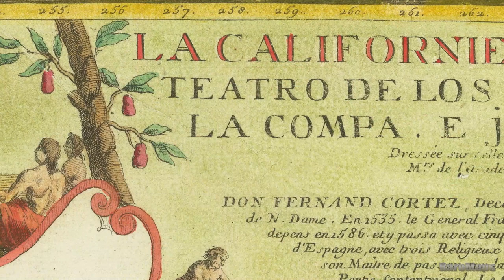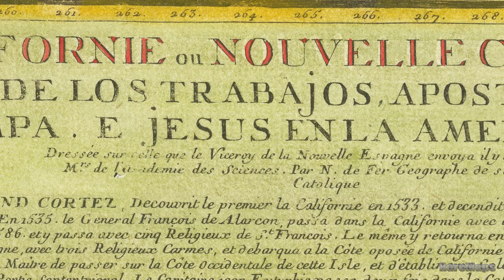Was California REALLY an Island? [Rare 1720 map]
Today we are looking at a map of California, from a time when it was thought to be an island separated from the continent of North America by a river. This map was created by Nicholas de Fer, of Paris France in the year 1720.

The myth of California as an island was most likely the result of the travel account of Sebastian Vizcaino, who had been sent north up the shore of California in 1602. A man by the name of Antonio Ascensión accompanied him on his journey, and it was Ascension who described the land as an island. Around 1620 he sketched maps to show it as such. Normally, this information would have been reviewed by the leaders of Spain and locked in the Spanish repository. However, the maps were intercepted in the Atlantic by the Dutch, who took them to Amsterdam where they began to circulate with the incorrect information on them.